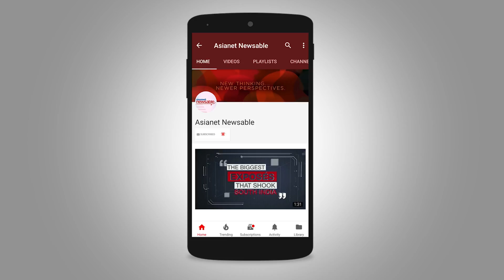Karnataka: Social activist SR Hiremath demands Kumaraswamy's resignation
Gadag: Social activist SR Hiremath accused Karnataka Chief Minister HD Kumaraswamy as he is involved in the Jantakal mining scam. While addressing the media in a press meet, SR Hiremath alleged that HD Kumaraswamy sanctioned permission to fake documents submitted to the Jantakal mining by Vijay Goyal.